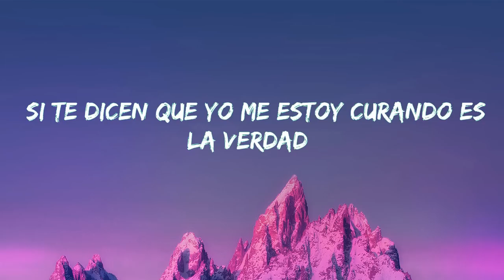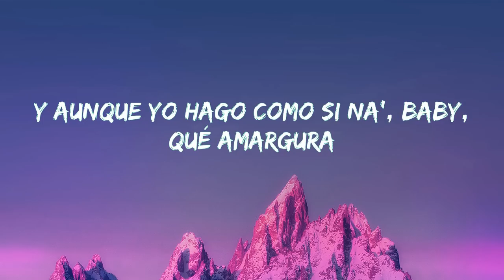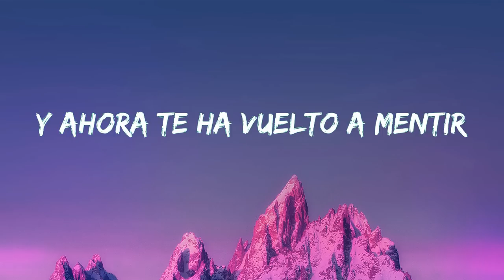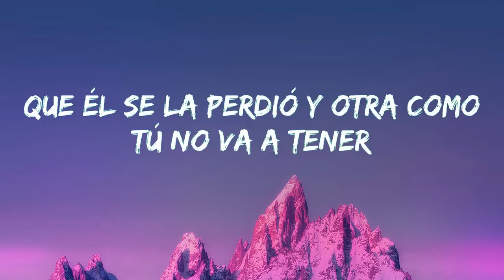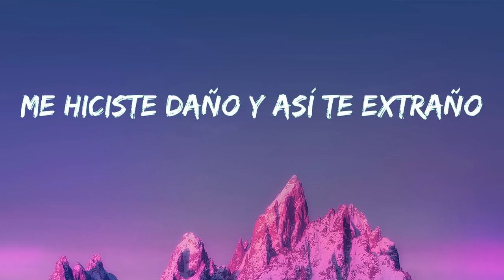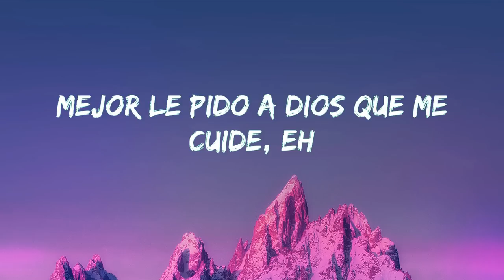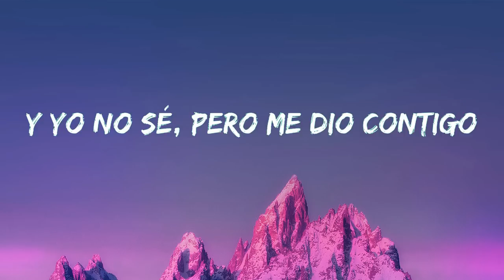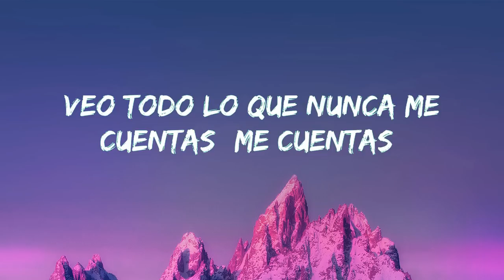KAROL G - Amargura (Letra/Lyrics) || Leveret Letras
[Verso 1]
Hey

[Outro]
Ayy